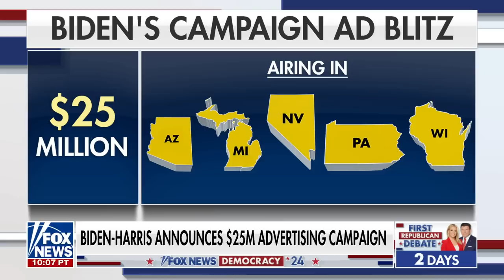Democrats won't admit to Kamala's big problem: Tammy Bruce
Fox News contributor Tammy Bruce and former Pennsylvania Rep. Patrick Murphy join 'America Reports' to discuss the upcoming Republican debate and President Biden's latest 2024 advertising campaign.